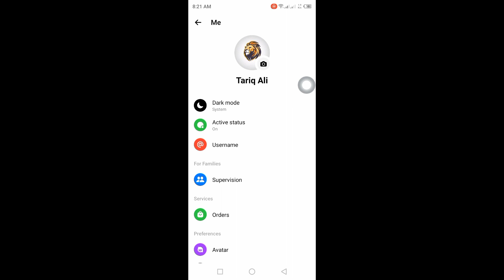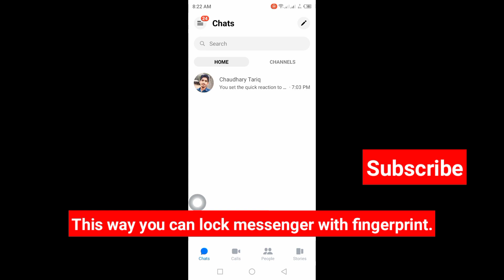How To Lock Messenger With Fingerprint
I hope this video help you lock messenger with fingerprint!